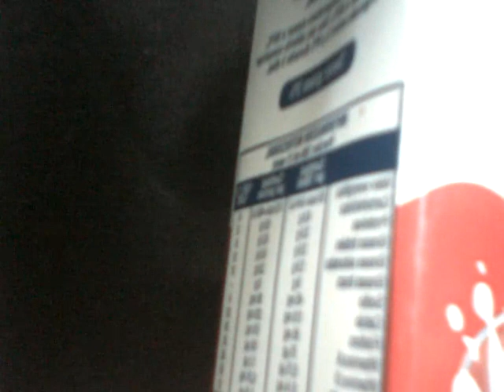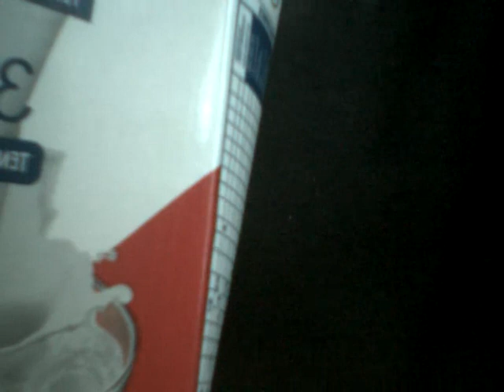El cielo me da las esperanzas que el mar me quito